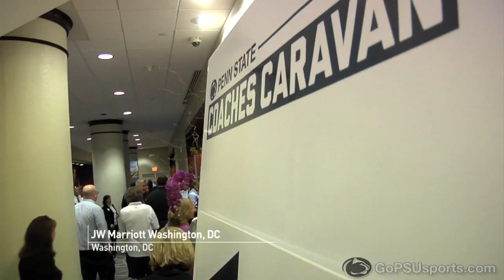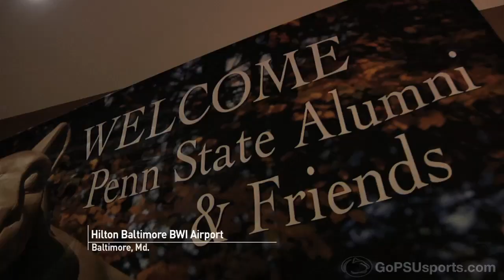2015 Coaches Caravan - Washington D.C. & Baltimore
GoPSUsports.com coverage from day two on the Coaches Caravan.